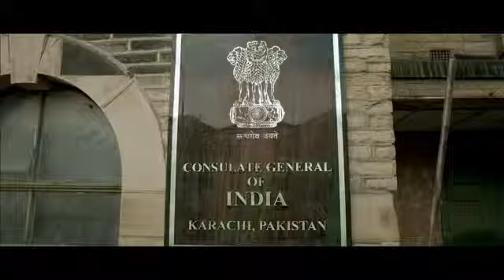Welcome 2 Karachi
Watch 'Welcome 2 Karachi' at CINEMAX @ Nashik City Centre, starring Arshad Warsi, Jackky Bhagnani, Lauren Gottlieb